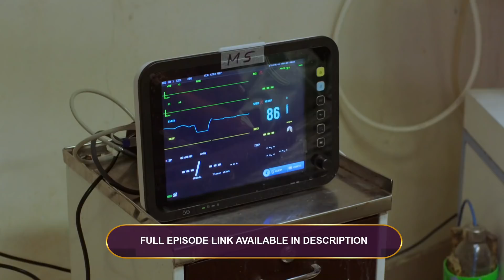Ep - 124 | Man Zhala Bajind | Zee Marathi | Best Scene | Watch Full Ep on Zee5-Link in Description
A highly educated Krushna accidentally gets married to Raya, who hails from a lesser educated familyClick Here to Subscribe Channel While the duo hates each other, will love slowly make its way into their hearts?